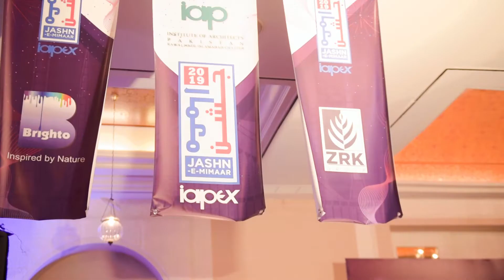IAPEX 2019 - Day 3 Highlights [16-03-19] - Part 02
3 Day Mega Event of
Building Material & Products Exhibition

Organised by the Institute of Architects Pakistan - Rawalpindi/Islamabad Chapter